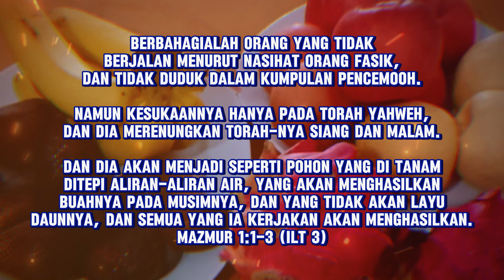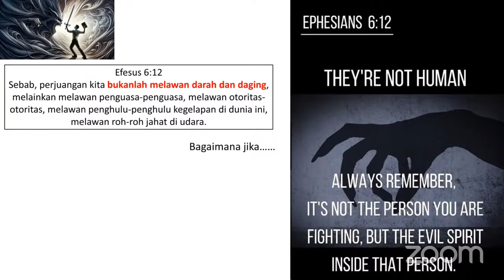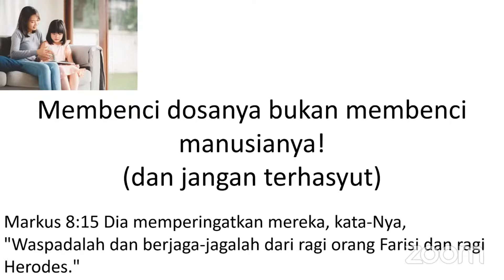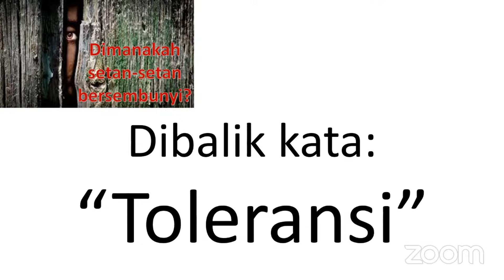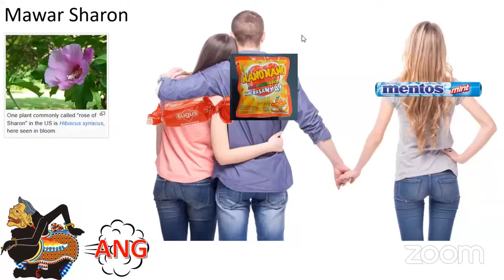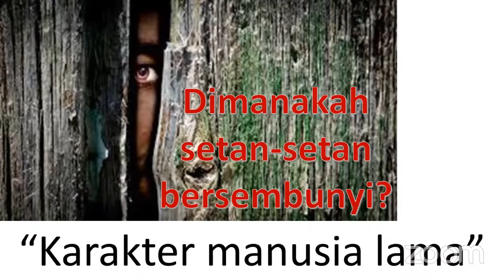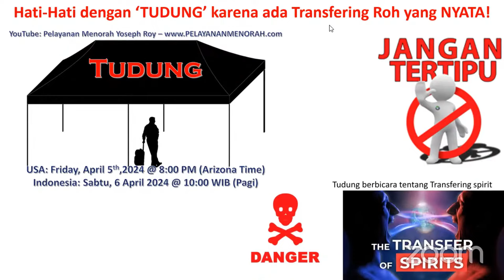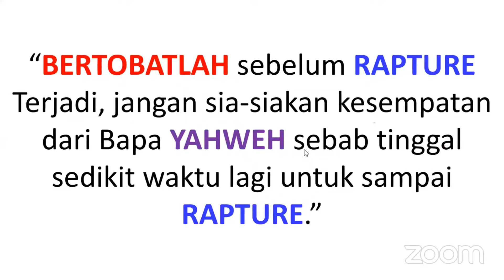"Dimanakah Setan-Setan Bersembunyi ?"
Konten-konten Rohani🕎, Berisi Kitab Suci Versi ILT 3 & IMB, Kitab Tanakh dan Kitab Britkadasah, Kitab Moshe, Kitab Henokh, dan Fakta-fakta yang sudah terjadi di zaman YESHUA HaMasiakh sampai di zaman Sekarang. Berisi Pengajaran dari Pelayanan Menorah🕎, Ibadah Sabbat.✡️🕎🖖